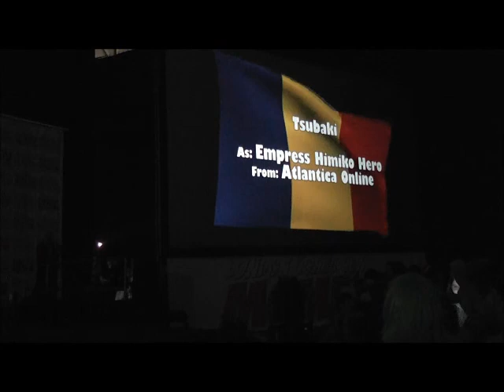Eurocosplay 2012: Romania - Empress Himiko Hero: Atlantica Online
Number 18 is new challenger Romania, with Tsubaki as Empress Himiko Hero from Atlantica Online